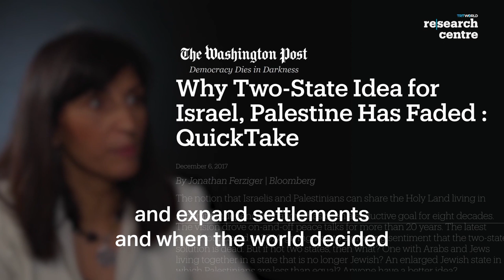Diana Buttu on Palestine and the two-state Solution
Diana Buttu is a Canadian- Palestinian human rights lawyer and  a frequent commentator on Middle East politics. She spoke toTRT World Research Centre about the possibility for a two state solution between Israel and Palestine, the significance of the great march of return and the discourse of hardline politics in Israel.

Host: Ali Mustafa
Producer: Hajira Maryam Mirza
Camera and editors: Tulin Tezel Oztemel, Hatice Mollaalioglu, Syed Waqas Hussain